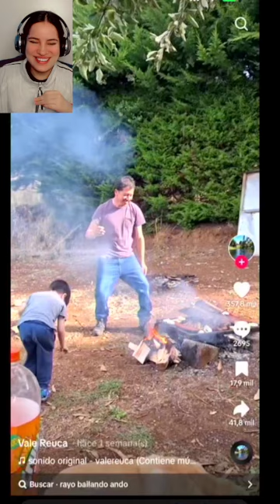ajaja subss humor